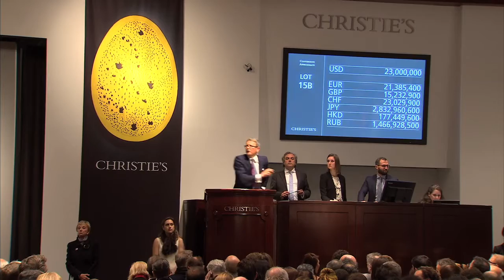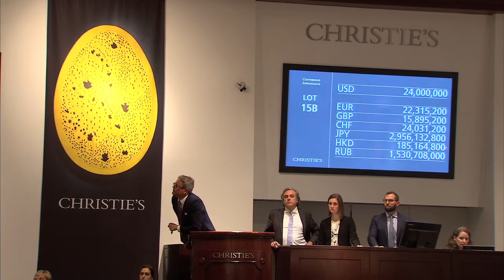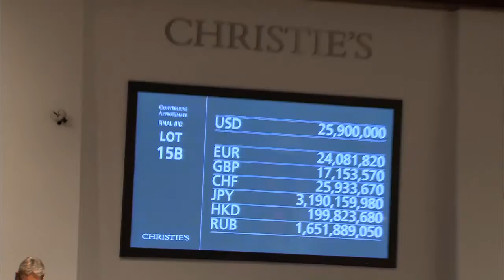Lucio Fontana's 'Concetto spaziale, La fine di Dio' | 2015 World Auction Record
Lucio Fontana’s Concetto spaziale, La fine di Dio realized $29,173,000, achieving a world auction record for the artist, during the Post-War and Contemporary Evening Sale on 10 November 2015 in New York.